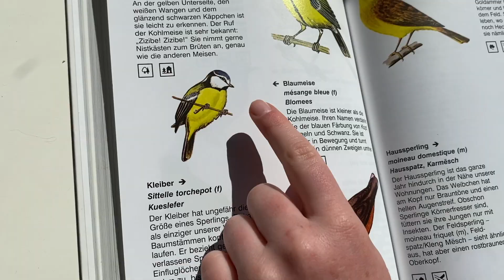MamMuseeAnDNatur: D'Blomees mat hire Klengen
Et muss een net ëmmer wäit lafen, fir d'Wonneren aus der Natur kënnen ze beobachten.
An dëser Episod aus der Serie MatKannerAnDNatur hunn d'Yana an d'Sara sech d'Blomees aus hirem Virgaart mol eng Kéier méi genee ugekuckt. An déi ass grad am gaange sech fläisseg ëm hiren Nowuess ze bekëmmeren. An op déi net onwichteg Fro, wat da mam Kaka vun de Klenge geschitt, kritt Dir an dësem Video och eng Äntwert. Well d'Nascht soll jo awer propper bleiwen.